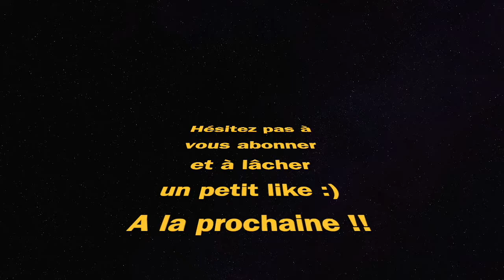MEILLEURE CLASSE GALLO SA12 (Warzone Pacific saison 1)